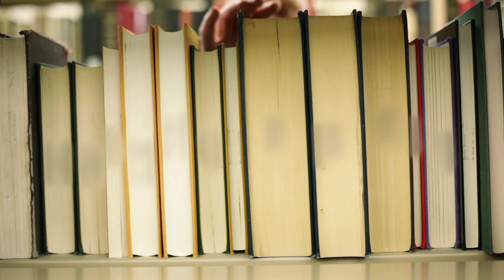Global Axess 2018 - Antoni Ucerler about the early information network of the Jesuits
According to Father Antoni Ucerler, a Jesuit priest and associate professor of East Asian studies, the first global information network was developed by the Jesuits. In this conversation with Thomas Gür, Ucereler explain how it came about in the 16:th century.